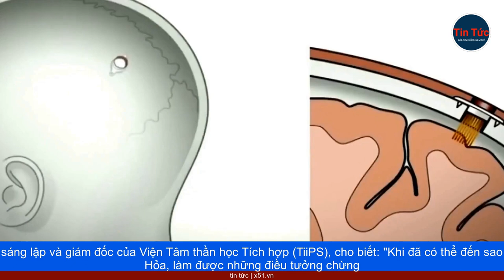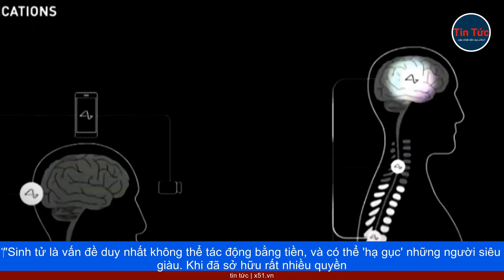KÉO DÀI TUỔI THỌ KHÔNG PHẢI CHỈ LÀ MONG ƯỚC CỦA CÁC HOÀNG ĐẾ THỜI XƯA MÀ CÒN LÀ CỦA GIỚI SIÊU GIÀU H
‏Năm 2021, Jeff Bezos (59 tuổi), một trong những tỷ phú giàu nhất thế giới, đã rót tiền vào Altos Labs, công ty khởi nghiệp công nghệ sinh học tập trung vào "lập trình trẻ hóa tế bào để khôi phục sức khỏe", với mục tiêu đẩy lùi bệnh tật, kéo dài tuổi thọ